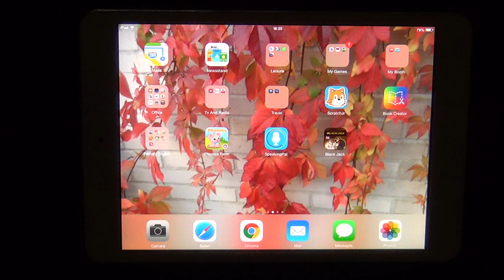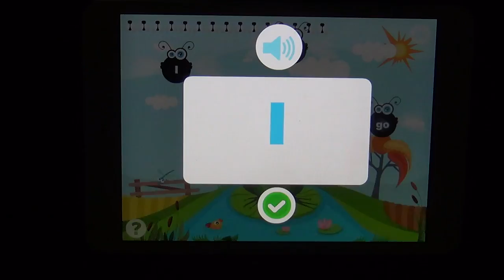Ivana Sugar – aplikace Phonics Fun on Farm